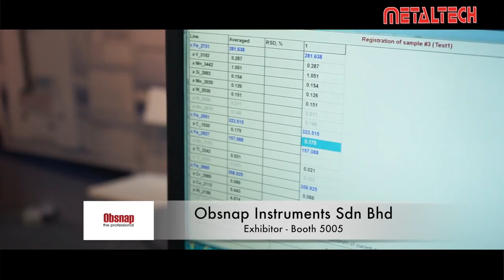METALTECH Malaysia Exhibition 2017 - Obsnap Instruments Sdn Bhd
Being Malaysia's largest exhibition for the metalworking and machine tool industries, METALTECH has truly been the flagship event for more than 20 years, METALTECH is world renowned by the manufacturing industries as the most effective platform for suppliers to launch their new products and services to local and regional buyers, gaining new contacts and attaining new businesses. The trade show will feature some 3,000 latest technologies from 9 specialized profiles; it is truly an event that has everything under one roof!

The timely organisation of METALTECH enables exhibitions in the show to meet decision makers and leaders in related industries such as Aerospace, Automotive, Marine/Offshore, Metalworking, Energy, Electrical and Electronics, and even Medical. Both buyers and sellers can take this opportunity to network; learn and source new technology, to grow together with the industry and to reach new heights in business status.

Obsnap Instruments Sdn Bhd

Obsnap is one of the top-ranking Asia Pacific manufacturers and suppliers of testing technologies. With our extensive portfolio of state-of-the-art and competitively priced testing machines and systems , we supply standard as well as customized solutions for many testing, metrology and quality control equipment required in the world of modern materials testing.

Exhibition organiser:
Trade Link ITE Sdn. Bhd.